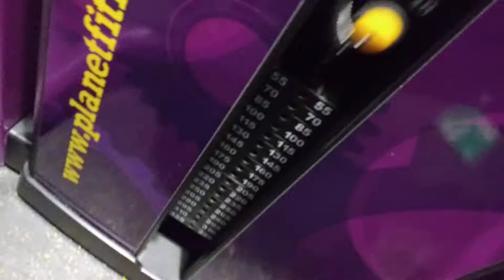Light calves with busted knee